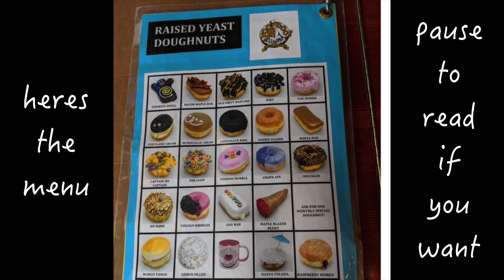CUTE SHIBA INU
*My Friends Names* -- Final, Long Hair Boi, Kaiser, Bongo, Jester, & Jon

***Filmed in Portland, OR***